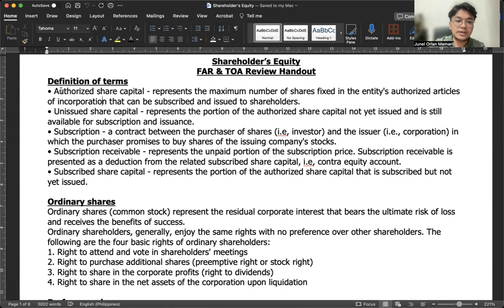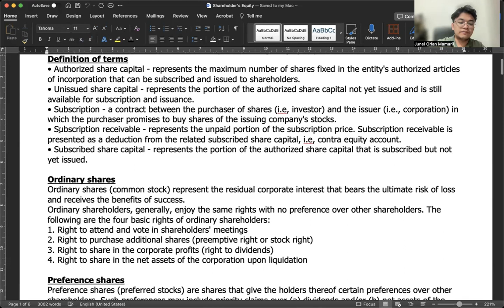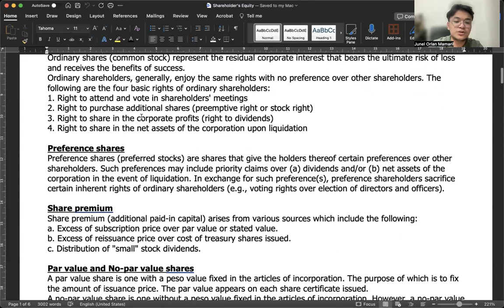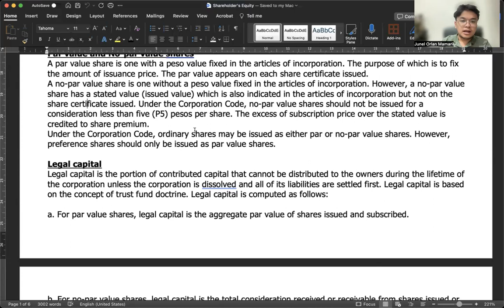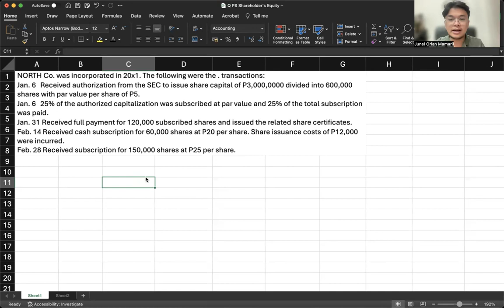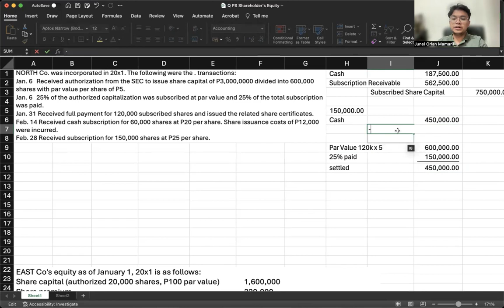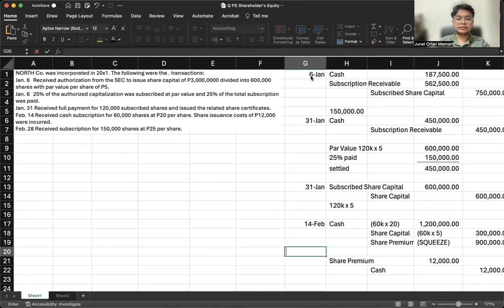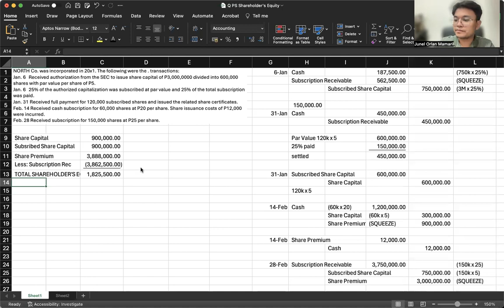Components of Shareholders' Equity | Shareholders' Equity Discussion 1 of 9